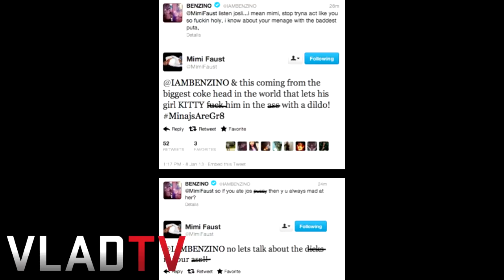Mimi Slams MediaTakeout: Says Threesome w/ Joseline & Stevie J False!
- Mimi Faust of "Love & Hip Hop: Atlanta" fame addresses several stories that were posted of her on MediaTakeout.com, and claims that every single story ever written about her on the site is fake. The reality star talks about rumors about her boyfriend Nikko being gay, having a threesome with Stevie J. and Joseline, and also opens up about beef with Benzino.